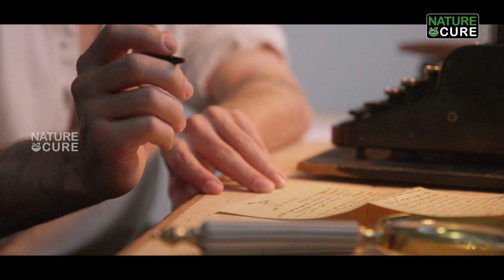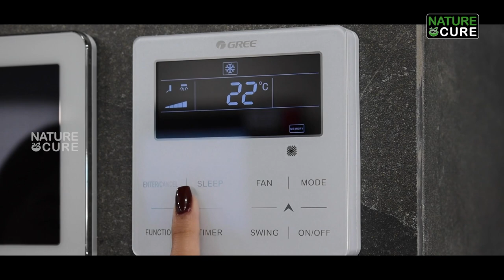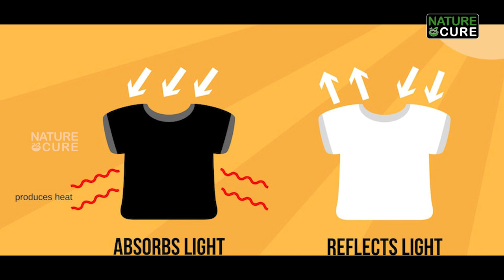హార్ట్ స్ట్రోక్ కంటే సన్ స్ట్రోక్ చాలా ప్రమాదకరం| Top 10 Precautions To Take in Summer | Nature Cure